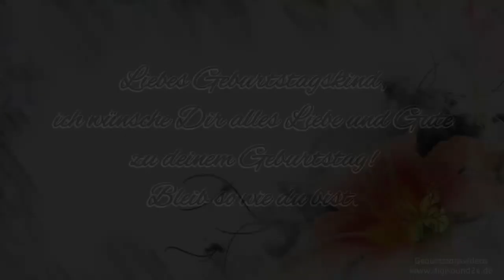Geburtstag, Geburtstagswünsche, Geburtstagslied, Geburtstagskarte, Geschenk, Geburtstagsgruesse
Schenken Sie dem Geburtstagskind Geburtstagsgrüße in Form eines Videos. Versenden per WhatsApp usw...

Digitaler Geburtstagsgruß
Wunschnamen (Namen, Kosenamen,Spitznamen usw…) angeben und ein persönliches Geburtstagsvideo erhalten dass Sie beliebig vom Handy, PC, Tablet, WhatsApp, Facebook, Email usw... versenden können

Kurzen Geburtstagsgruß angeben, wie z.B. „Alles Gute zum 18.Geburtstag“ - erscheint dann im Video an passender Stelle

Copyright Markus Göttler

Videos und Lieder mit Geburtstagswünschen und Wunschnamen